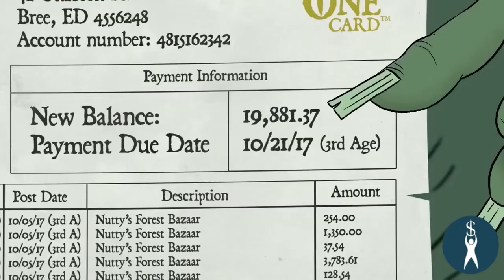Credit Quest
At Financial Fitness our goal is to educate you so you are able to make informed decisions about wealth creation.